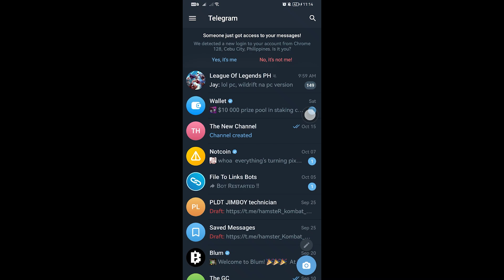How To Enable Sensitive Content on Telegram (Step By Step)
In this video, I show you how to enable sensitive content on Telegram. Did this video help? :)